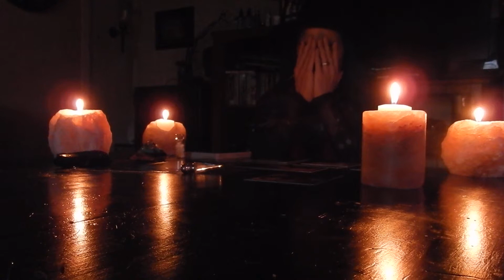A SEANCE ORACLE READING OF SELF, ASTRAL PROJECTION CHANNELING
Infinite blessings! each practitioner holds different balances, idealism's, lifestyles, perspectives, and practices. This video is merely a glimpse into a sliver of what I divulge into the spiritual arts, and science of alchemy magick. As a practitioner of hoodoo, and shamanism I have published a non-fiction book "Shapeshifting the Ouroboros of Astral Projection". I believe in coexistence